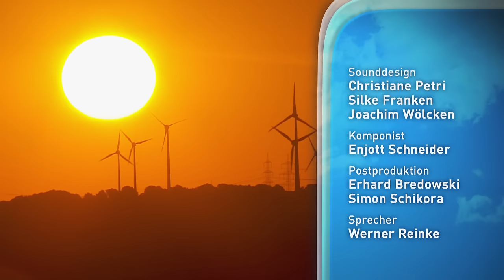Hessen von oben: Schlösser und Burgen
Wir überfliegen einige der wichtigsten Schlösser und Burgen Hessens. Von oben zeigen sich die jahrhundertealten Gemäuer noch imposanter. Dabei kommen wir jedem einzelnen Turm schwindelerregend nah. Ganz versteckt im Wald am Ederhang: Burg Hessenstein, eine alte Ritterburg, mit toller Aussicht. Adelig wird’s in Schloß Friedrichstein hoch oben in der Bad Wildunger Altstadt. Was heute prächtiges Barock ist, war mal eine gotische Burg und gehörte seit dem 13.Jahrhundert schon den Waldecker Grafen. Wir erfahren von echten Burgherren und adligen Schlossbesitzern. Und immer wieder faszinieren die Aufnahmen, wie die vom Biebricher Schloss in Wiesbaden und Burg Münzenberg in der Wetterau oder dem schönsten Barockschloss Hessens in Eichenzell: Schloss Fasanerie. Aber wir sehen auch faszinierende Bilder von den Kasseler Wasserspielen von Schloss Wilhelmshöhe. Unsere Tour endet an der Sababurg, das als Märchenschloss der Brüder Grimm weltbekannt ist, denn hier ließen sie das Dornröschen schlafen. In „Hessen von oben“ erfahren wir von alten Gemäuern und ihren Geschichten, die sich hier im Laufe der Jahrhunderte abgespielt haben. Fliegen Sie mit und erleben Sie hessische Schlösser und Burgen ganz neu.